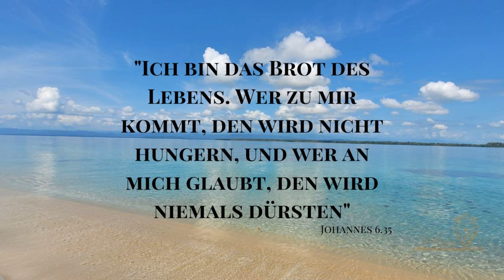Von Gott empfangen | Versorgung durch Gott | Tägliche Inspiration | Miriam Martin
Gott wollte nie, dass du leidest. Aber viele Dinge wusstest du einfach nicht. Nun wird der Heilige Geist ausgeschüttet und auch du sollst empfangen und in Gott wieder sicher sein.
Jesus ist immer der Schlüssel.
Der Christus!

Nun bist du berufen in Christus wiedergeboren zu sein.
Denn in Christus ist alles neu und das Alte ist vergangen.

Du kannst dich auf Gottes Wort verlassen.
Und er liebt dich und ruft nach dir!

Ich stellte mich in den Dienst Gottes und er bat mich Räume der Heilung und Erneuerung für seine Kinder zu bauen. Auf meiner Homepage findest du alle Kurse, Mentorings und Geschenke für dich!

Und es gibt eine besonderes Geschenk für dich: Ein Seelenmentoring, bei dem deine Seele berührt wird und Gott zu dir sprechen möchte.

Wenn der Mensch sein Leben verändert, trifft er auf so einige Herausforderungen.
Doch Gott möchte dir helfen!
Er möchte dich beschenken!

Erweitere deine Wahrnehmung, so dass du alle Schleier durchdringst und die Täuschungen dieser Welt erkennst.
Gott möchte dich wieder in die Freiheit führen.
Er ist so real, wie du selbst!

Kehre auch du zurück in die Einheit mit Gott selbst!
Dein LEBEN WIRD WIEDER ZUM WUNDER und du wirst spüren, was es heißt zu leben und du wirst er-leben was es bedeutet ein Schöpfer zu sein.